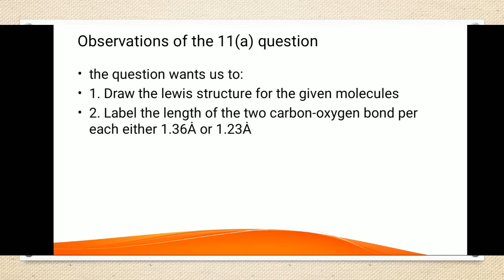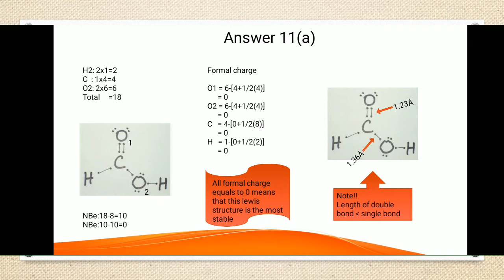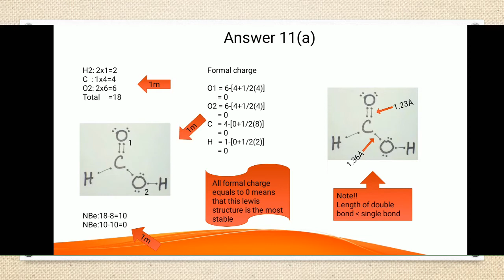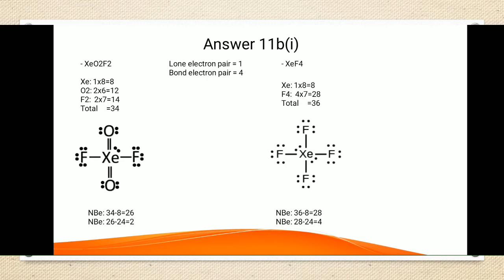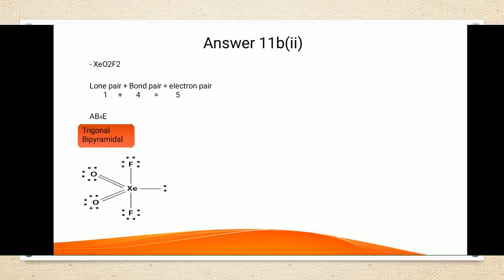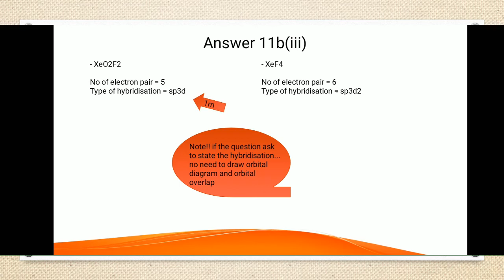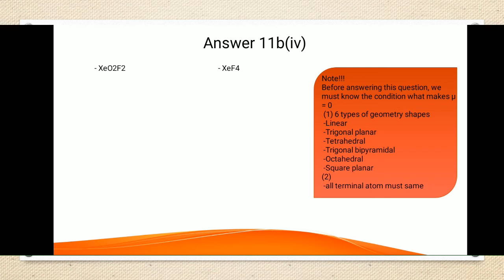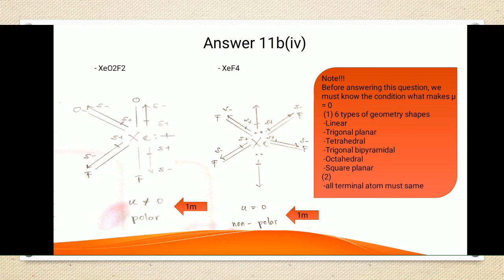Q11 Past Year Chapter 4 Chemical Bonding (PSPM 2014/2015)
This is Q11 from Past Year Module KMPk 2020/2021.
This video was presented by MUHAMMAD FIKRI BIN MOHAMAD ZAKUAN
from F1T3 with the guidance from tutorial lecturer Madam Kong.